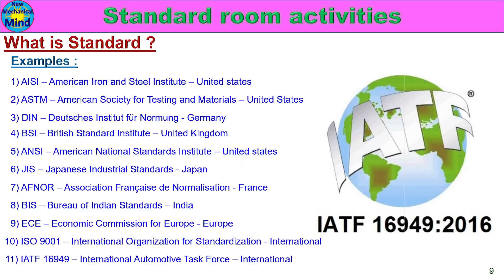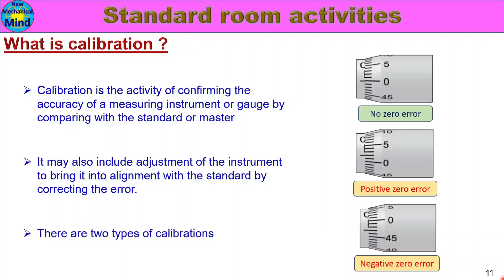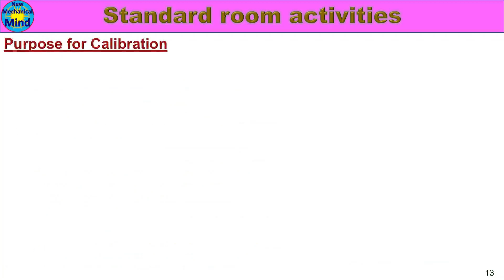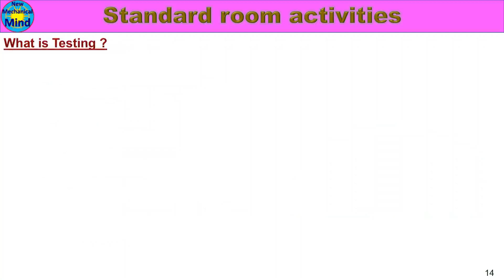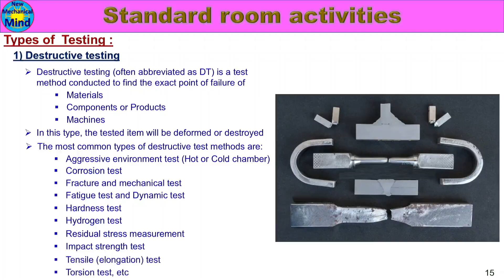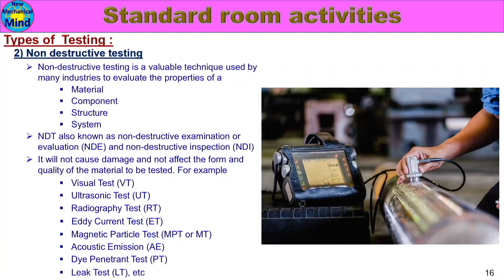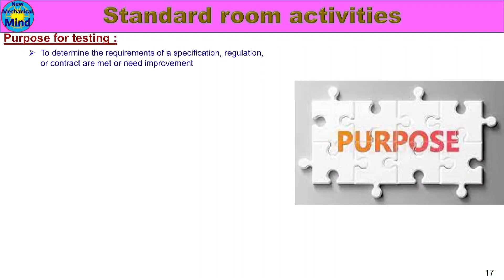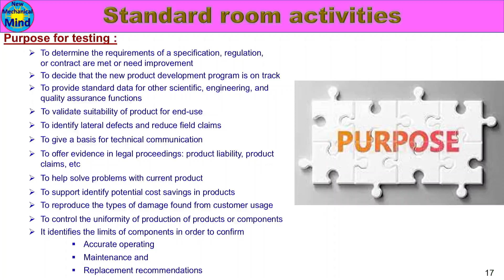Standard Room Activities Part-2 | What is calibration and Testing | in tamil | New mechanical mind